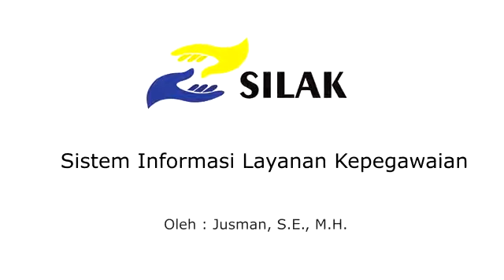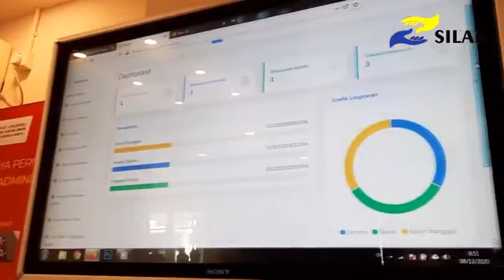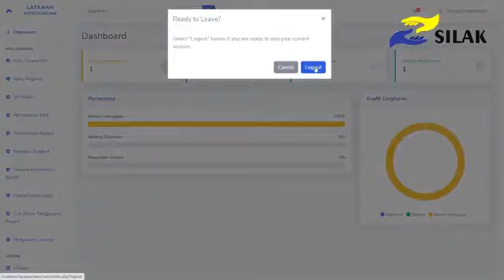Sistem Informasi Layanan Kepegawaian (SILAK)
Jusman, S.E., M.H.